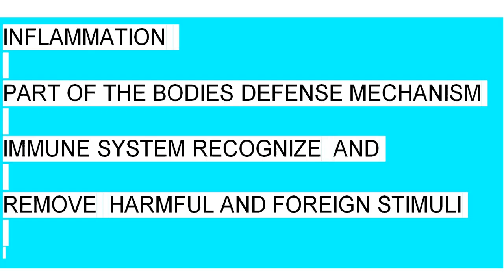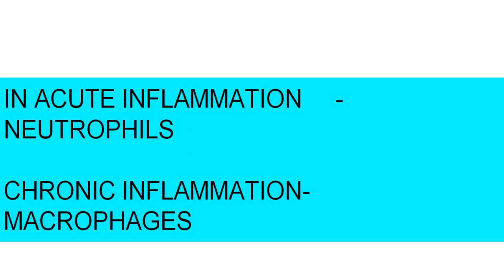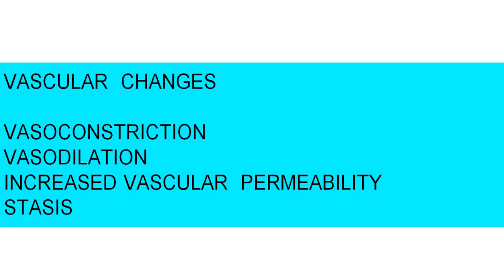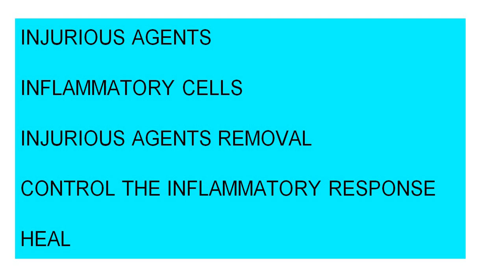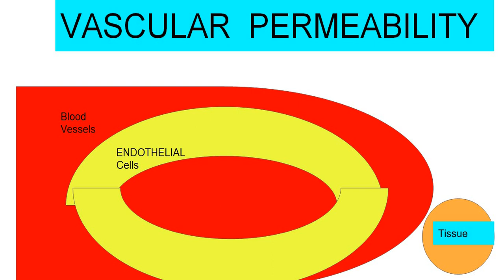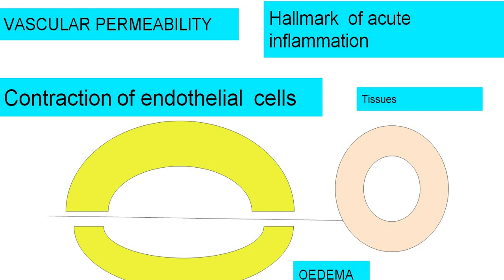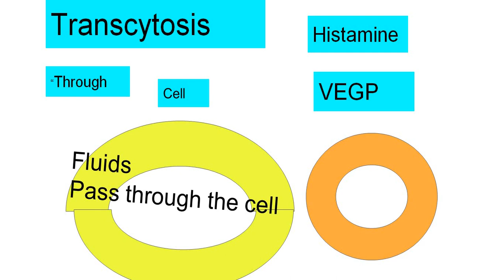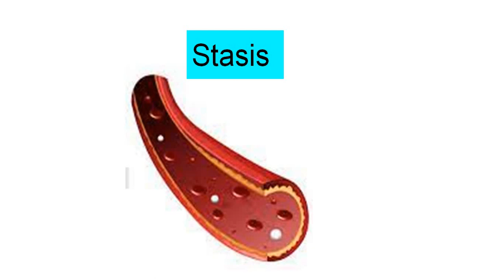Acute Inflammation Pathology in Tamil part 1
inflammation
acute inflammation
vascular events
inflammation in tamil